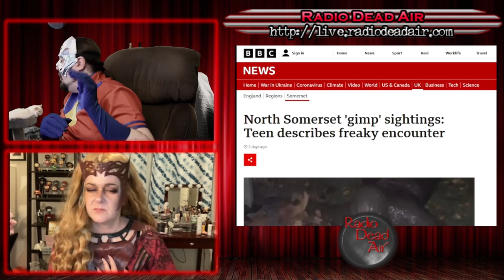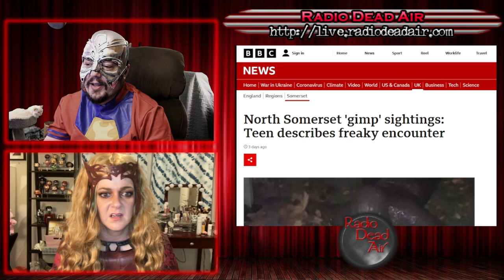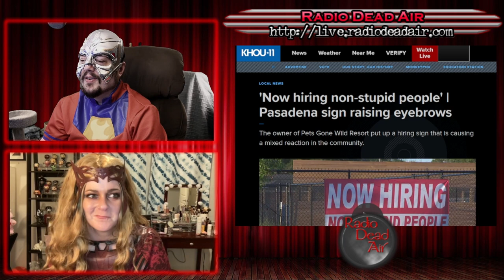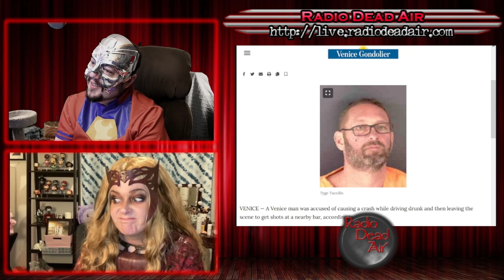WTFIWWY Live - The Somerset Gimp - 10/31/22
This week: Horror at the ice cream shop! Terror in the corn maze! Stupid bosses in Pasadena! It's a nitwit Halloween!